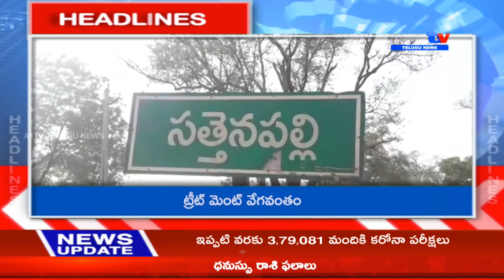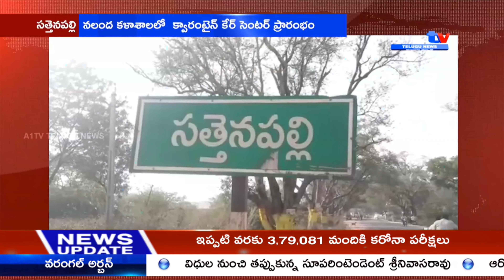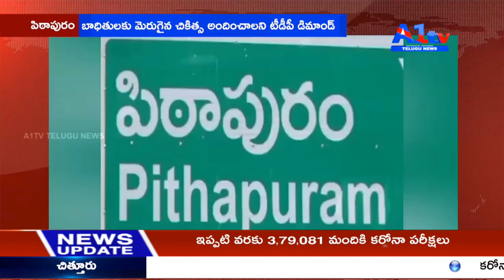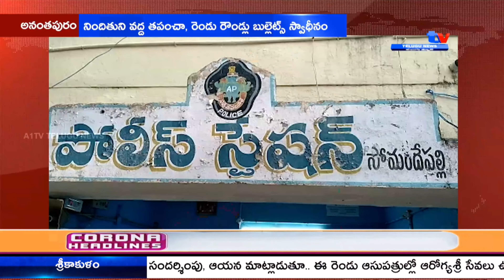A1TV TELUGU NEWS FIRST BULLETIN || 28-07-2020